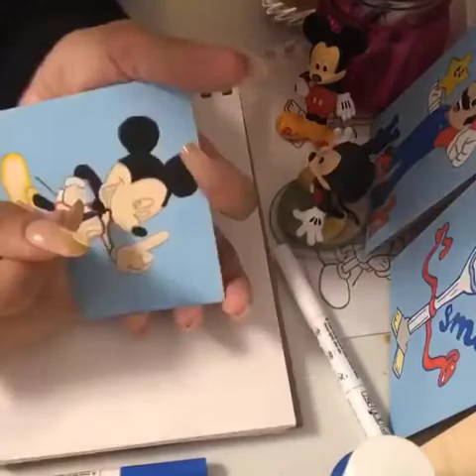5 Popular Cartoon Character Painting- Latest Cartoon Character Painting- Acrylic Cartoon Paintings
In this video you will learn how to make these 5 famous cartoon character painting. You can easily make the acrylic paintings of these cartoon character by yourself.